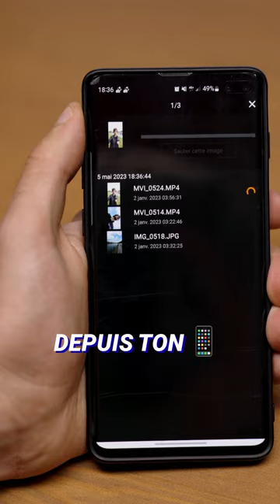Vlog COMME UN PRO SANS TE RUINER avec le Canon Powershot V10 🤳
Découvrez le kit de vlogging Canon Powershot V10 : compact, léger et équipé de micros stéréo puissants ! Capturez des vlogs en 4K avec une qualité cinématographique et un son immersif pour un vlogging professionnel. Canon se tourne vers le vlog avec le Canon PowerShot V10, un petit boîtier doté d'un capteur type 1 pouce. Simplifiez votre expérience de vlogging tout en bénéficiant d'une meilleure qualité d'image et de son.